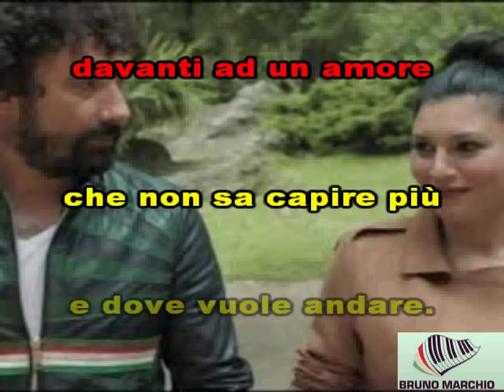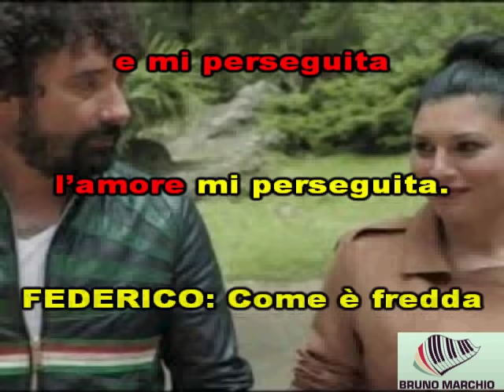KARAOKE L'AMORE MI PERSEGUITA CON CORI (DEMO) - G FERRERI ft F. ZAMPAGLIONE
KARAOKE L'AMORE MI PERSEGUITA CON CORI DI G  FERRERI ft F. ZAMPAGLIONE. NUOVISSIMO SINGOLO DI GIUSY CON IL GRANDE CANTAUTORE ZAMPAGLIONE LA VOCE DEI TIRO MANCINO. CHE DIRE QUESTA INEDITA COPPIA SEMBRA CHE ABBIA FUNZIONATO ALLA PERFEZIONE. QUESTO E' UN BELLISSIMO PEZZO. SPERO VI PIACCIA.